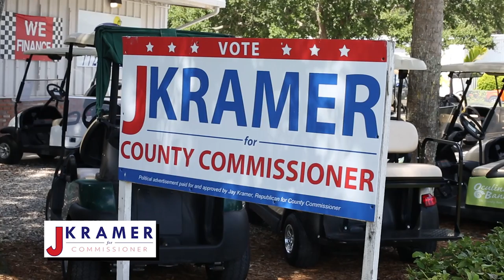160816 JK Testimonial 01